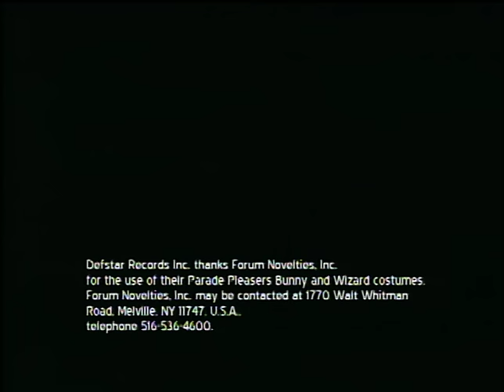Tommy heavenly6 - Lollipop Candy♥BAD♥girl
Tommy heavenly6 ダウンロード/ストリーミング